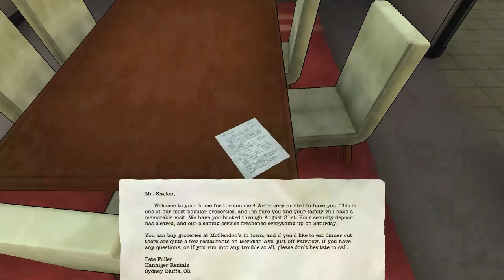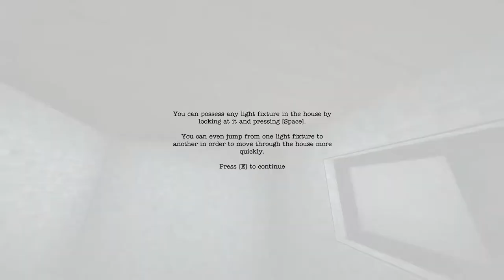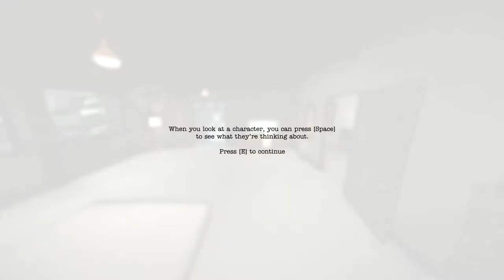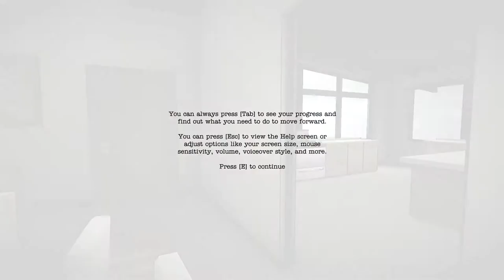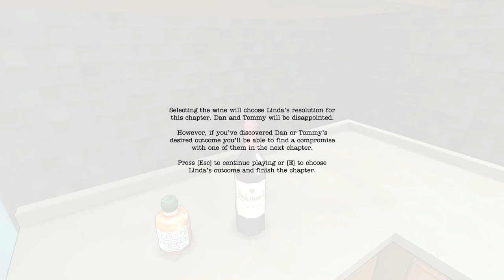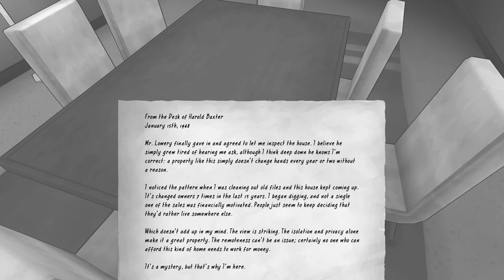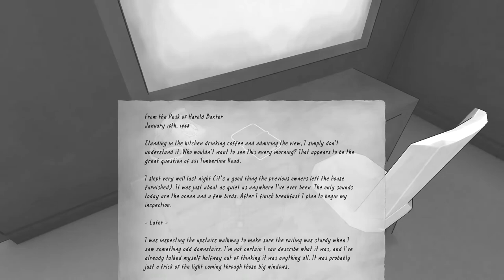The Novelist Walkthrough Part 1 Chapter 1 Writer's Block Gameplay Lets Play Review PC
Part 1 of a Complete The Novelist Walkthrough for the PC

The Novelist asks one central question: can you achieve your dreams without pushing away the people you love? The game focuses on Dan Kaplan, a novelist struggling to write the most important book of his career while trying to be the best husband and father he can be.